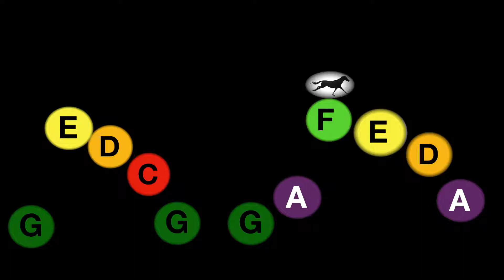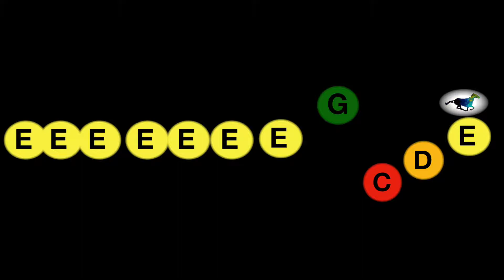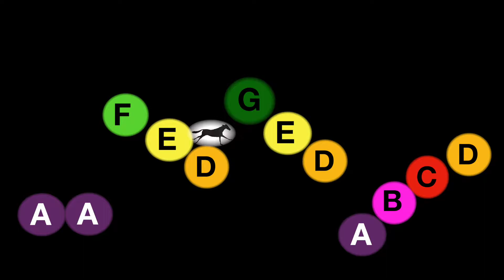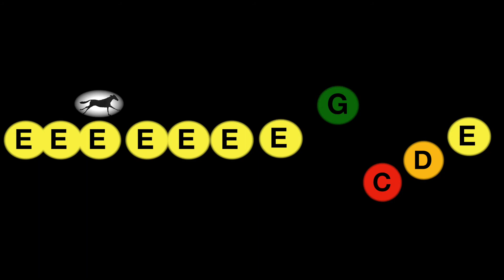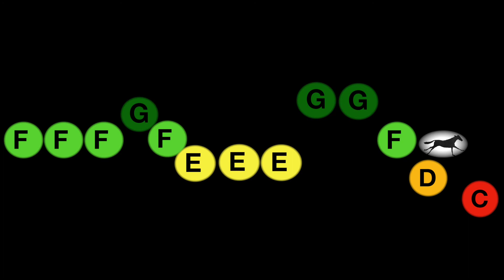KULKUSET 2 BOOMWHACKERS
This video is about KULKUSET BOOMWHACKERS